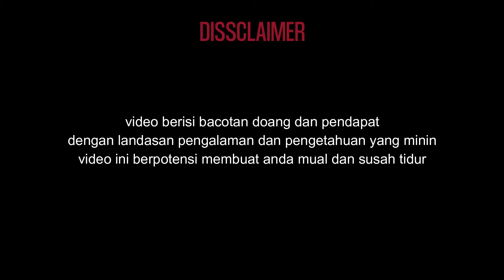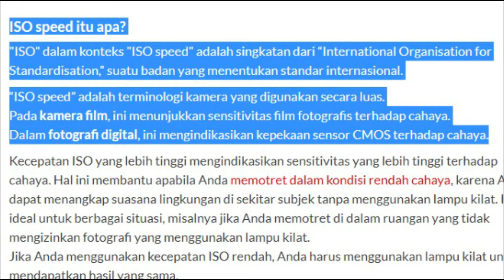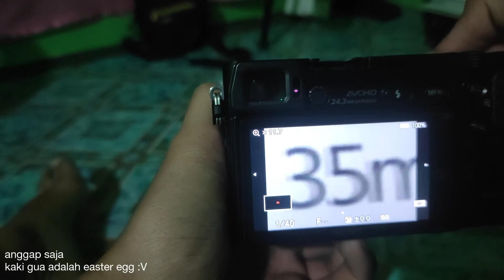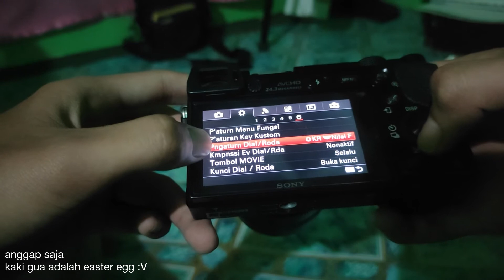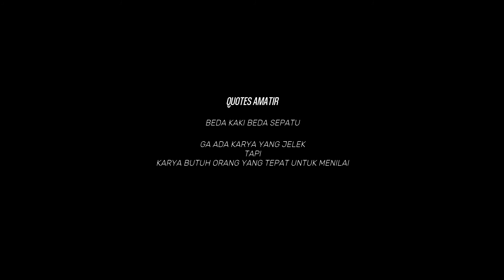Opini Pembahasan POV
untuk kalian yang sudah berkomentar di youtube / istagram aku berterima kasih banyak atas waktu dan rasa penasaran kalian yang sudah ingin di lontarkan kepada saya yaa , dan di video ini gua sudah merangkum banyak pertanyaan yang di mana video ini adalah semua jawaban atas pertanyaan kaalian , gua harap dari video ini kalian ter edukasi untuk lebih sering membaca deskripsi setiap video , agar tidak terjadi miss komunikasi dan juga pertanyaan pertanyaan yang udah pasti ada jawabanya ,
JANGAN NANYA PRESET MULU YAA GAESS DI BIO IG GUA UDAH ADA PRESET GRATESSS TINGGAL DOWNLOAD AJA CUSS
my gear
Camera : SONY A 6000 with 7 artisan lens 50 MM f 1,8
Rec : My phone Xiaomi & Phone Harnest
Edited This Video and Photos : Wondershare Filmora & Lightroom Mobile
KOMENTAR KALIAN ADALAH PENILIAN UNTUK HASIL APA YANG TELAH SAYA BUAT